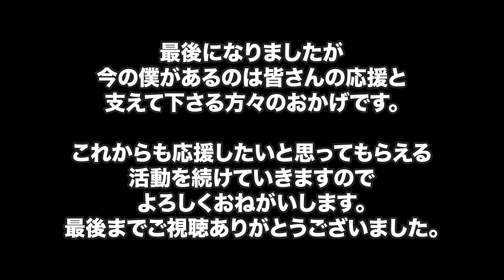感動の赤ちゃんとの初対面！新米パパマスオ！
不慣れなところもあってぎこちない部分もありますが
チビ男と共に僕も新米パパとして成長できればと思います
皆さんこれからもよろしくお願いします。
この動画はコメントをすべて承認制にさせていただきました。
コメントが反映されるまで時間がかかるかもしれませんが、よろしくお願いします。

●マスオオリジナルTシャツ販売中！